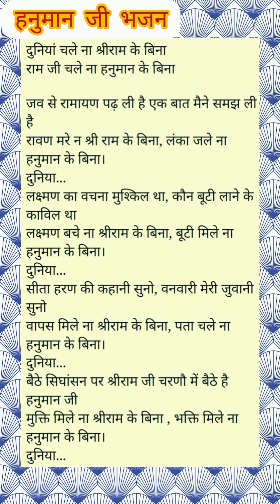दुनिया चले ना श्री राम के बिना||हनुमान जी के भजन lyrics||Suman and Riddhi lifestyle